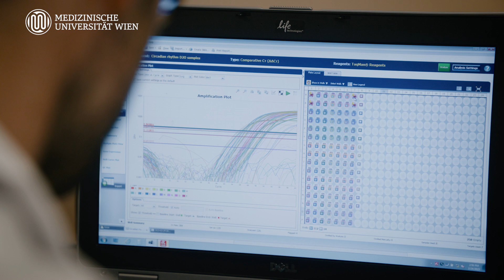MedUni Wien - Researcher of the Month | März 2023: Matthäus Metz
Die Jury „Researcher of the Month” verleiht die Auszeichnung für diesen Monat Matthäus Metz aus Anlass der im Journal „Cell Metabolism“ (IF 31.4) erschienenen Arbeit „Leptin increases hepatic triglyceride export via a vagal mechanism in humans“. Die multidisziplinäre Studie entstand im Rahmen seines PhD Studiums an der klinischen Abteilung für Endokrinologie und Stoffwechsel in der Arbeitsgruppe von  Thomas Scherer (Stv. Leiter der Klinischen Abteilung für Endokrinologie und Stoffwechsel) in Zusammenarbeit mit der Arbeitsgruppe von Herbert Stangl (Institut für Medizinische Chemie), der Arbeitsgruppe von Aivar Lookene (Department of Chemistry, Tallinn University of Technology, Estonia), Michael Trauner (Klinische Abteilung für Gastroenterologie und Hepatologie, Universitätsklinik für Innere Medizin III) und  Michael Roden (Institute for Clinical Diabetology, German Diabetes Center, Leibniz Center for Diabetes Research at Heinrich Heine University).

Produktion: 5&30 Filmproduktion